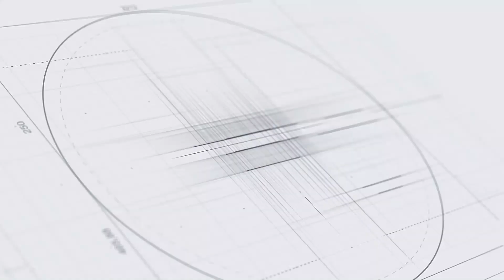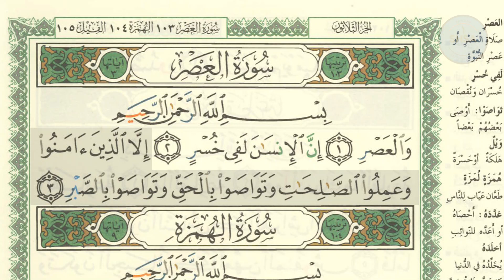SHSA + Arti - Surah Al Asr ayat 3